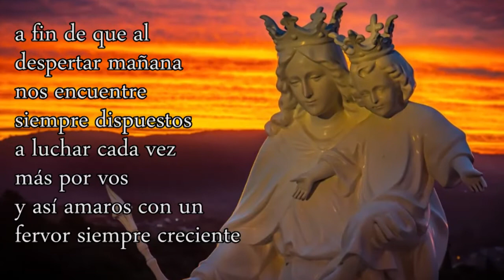Oración de la noche